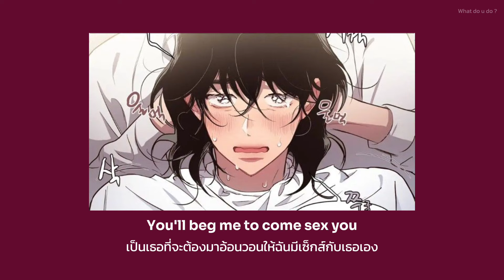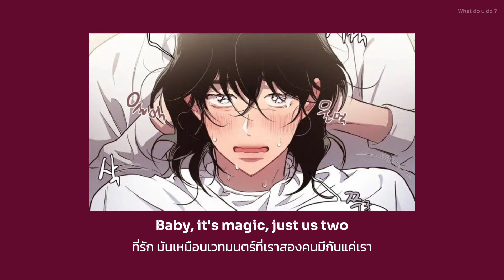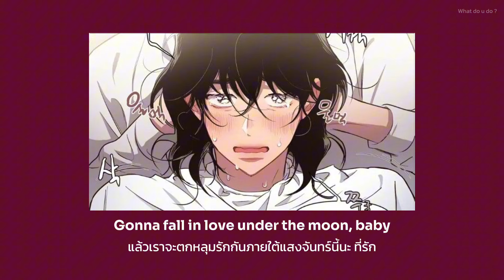BJ Lips – Love Potions (ยาเสน่ห์แห่งรัก) แปลไทย No.310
ยันแตกเต็มสูบของแท้ แม่หมอหนึ่ง นางไซเรนหนึ่ง เพราะธาตุไฟคือความร้อนแรงง

Illustration : Secret Inside My Head

**รับเรื่องแปลเพลงแล้วนะคะ ขอรวบรวมก่อนน้า อาจจะต้องรอสักหน่อยนะคะ  จะรีบมาแปลนะคะ งานรัดตัวไม่ไหวเลยค่ะ แต่ขอบคุณที่วางใจให้ช่วยแปลนะคะ ปล.ขอบคุณที่แวะมาน้าา

ถ้าอยากให้เราช่วยแปลเพลงสามารถคอมเม้นได้เลยค้าบ
**หากแปลผิดพลาดตรงไหนเราก็ขออภัยมา ณ ที่นี้ด้วยนะคะ

วางจำหน่าย: พ.ศ. 2564
ศิลปิน: บี เจ ลิปส์
อัลบั้ม: Cum n Cocaine